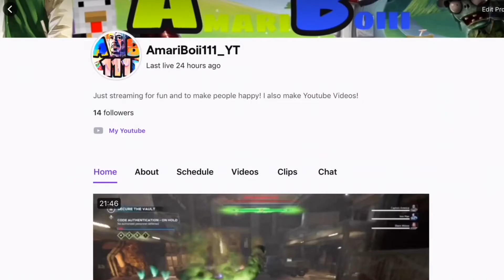Top 10 Things I would want in Marvel’s Avengers!!!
In this video, I list my Top 10 things I would want in Avengers!